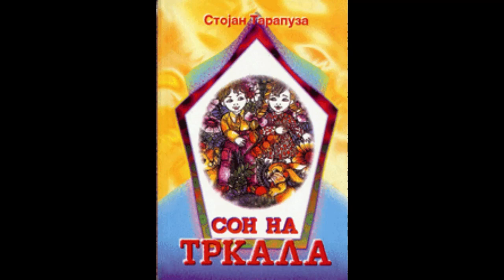Добра ноќ, дете